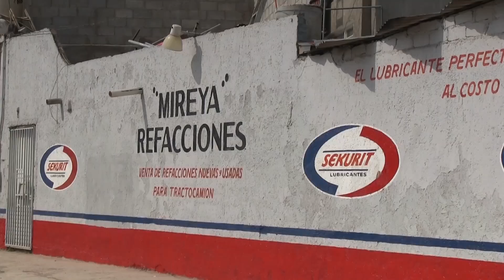mireya refacciones sekurit teleautos